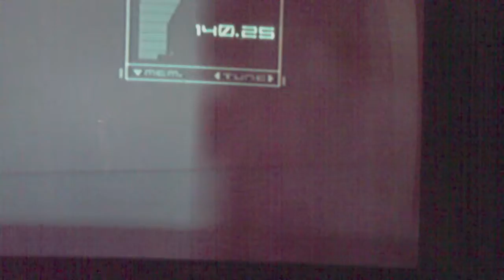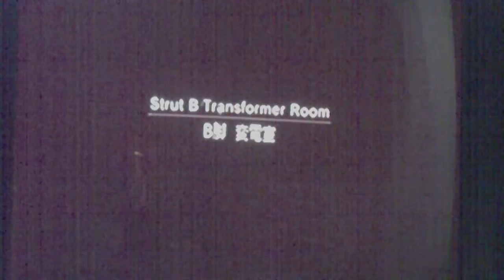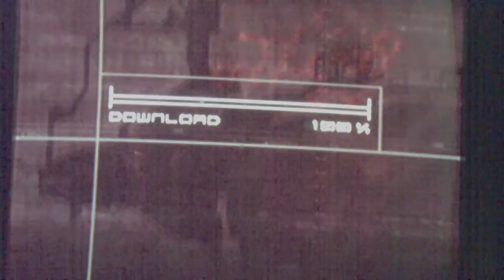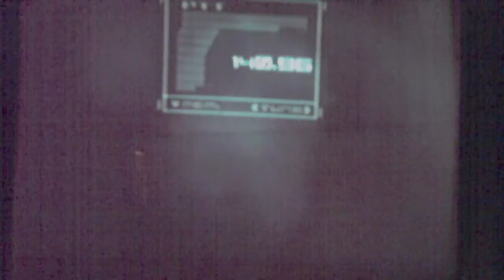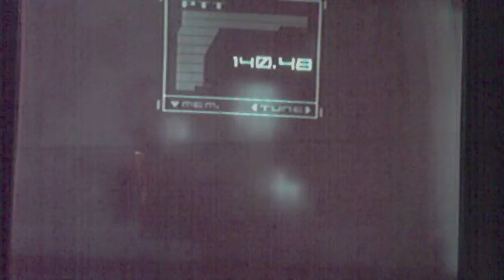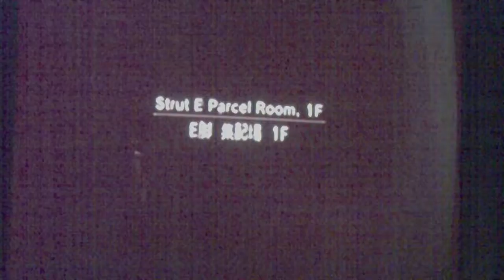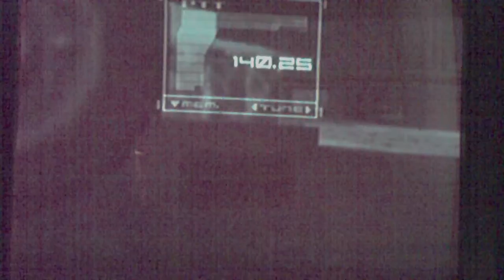Walkthrough of Metal Gear Solid-Part 5 of 16